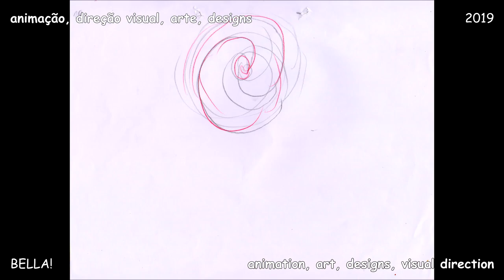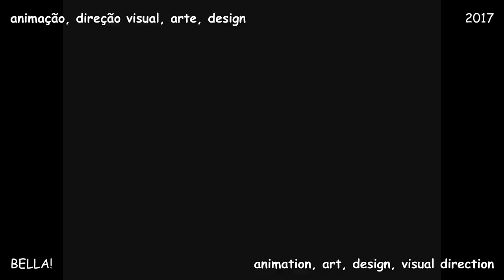BELLA! At The Animation Demo Reel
Oh wow would you look at that, my first animation demo reel! I'm kinda nervous to post it but hopefully people will like it and be interested in my work? I seriously need an internship ASAP ahha oh I hope I get paid at least...sorry for the rambling I'm a tad nervous, this video will be a channel trailer for those who haven't seen my channel before and will also be at the first page of my brand new portfolio website!!! That I built from scratch with the help of my girlfriend how cool is that?

Had to put some things out of the way to get this all done as soon as possible because money is needed and I won't be able to finish my course if I don't get an internship, oops, better late than never right? But well now that that is done I will go back to focusing on the Scourge Family Reunion and other personal projects, and eventually college things, so yeah expect fun content soon!! Including on other social medias I'm gonna start getting back online very soon :] can't wait to share it all with you guys!!! XOXOXO thanks for everything and until next time!!

Bella! Online!